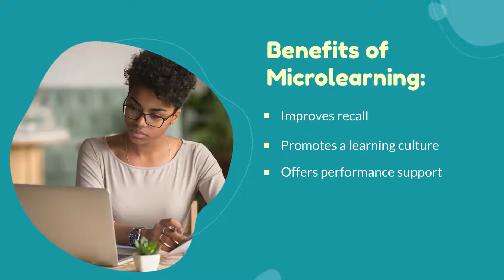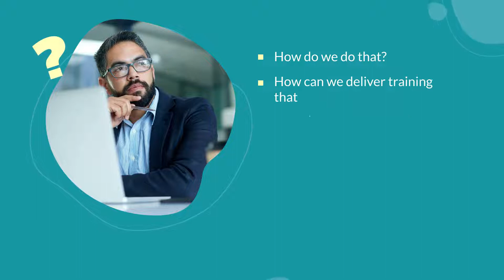How to Understand the Role of Microlearning in Corporate Training?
Lets dive into the world of microlearning and its powerful impact on employee engagement and performance.
 Thanks to abridged content and quick learning modules, microlearning offers a new and effective method of training in the corporate world.
 Uncover the reasons for its success and discover how it can improve employee engagement and performance.
 Don't miss  this opportunity to gain valuable information and improve your skills.